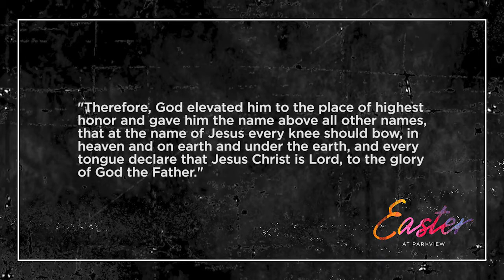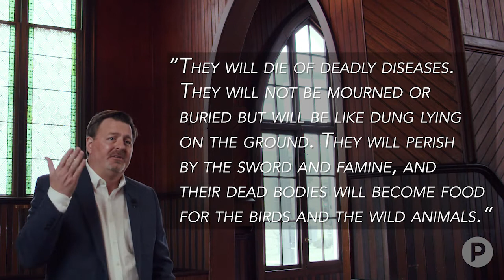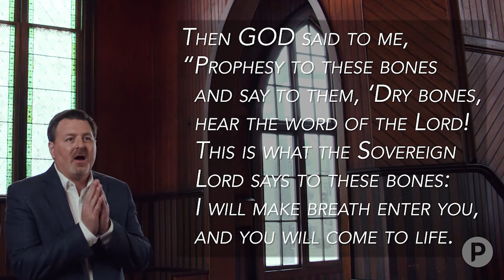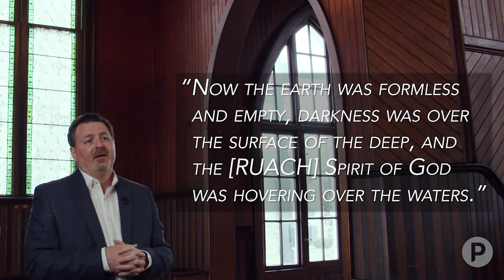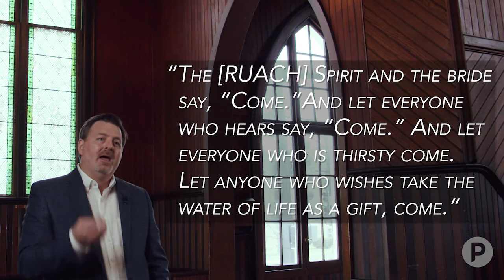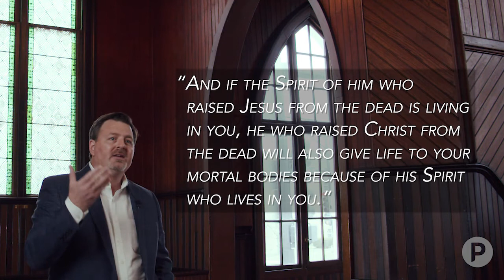Easter at Parkview